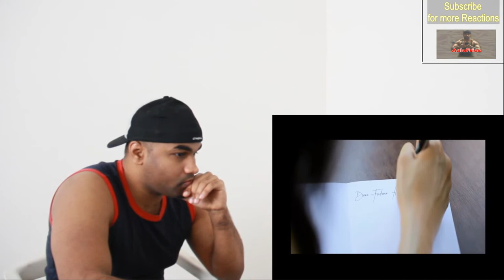Sarah Geronimo - I Just Fall In Love Again (Official Movie Theme Song) |Reaction |Aalu Fries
Checkout for your REGION wise videos/playlists here:
ASIAN FRIES - All About ASIAN video Reactions!!
AFRICAN FRIES - All About AFRICAN video Reactions!!
BURNT FRIES - No language/country barrier video Reactions!!
DESI FRIES - All About INDIAN video Reactions!!
EURO FRIES - All About EUROPEAN video Reactions!!
GULFRIES - All About GULF video Reactions!!
LATIN FRIES - All about LATIN/SPANISH video Reactions!!
MC FRIES - All About ENGLISH video Reactions!!
RUSSIAN FRIES - All about RUSSIAN video Reactions!!

AALUFRY SKITS - All about my SKITS and FUNNY videos!!

Musical.ly : @AaluFry

If you want to contribute subtitles/translations you can do so by:
1. In the player, select the gear icon .
2. From the drop-down menu, select Subtitles/CC - Add subtitles or CC.